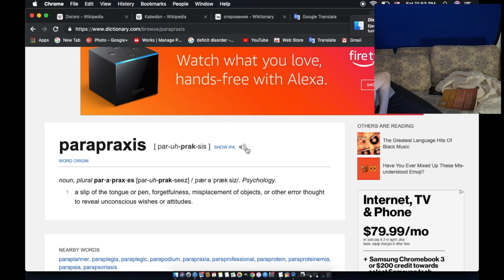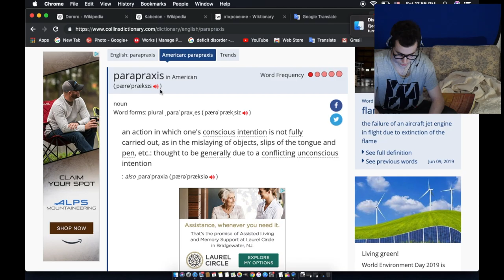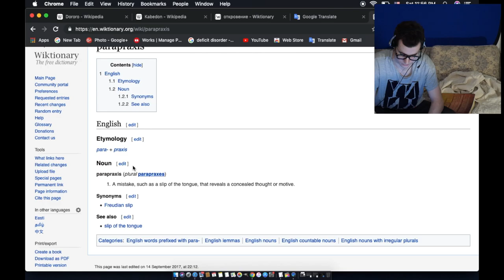Parapraxis [English To The Excess] [Moribund Institute]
Parapraxis - A mistake, such as a slip of the tongue, that reveals a concealed thought or motive.
parapraxis [See: Parapraxis]